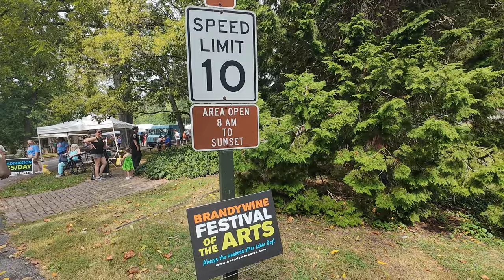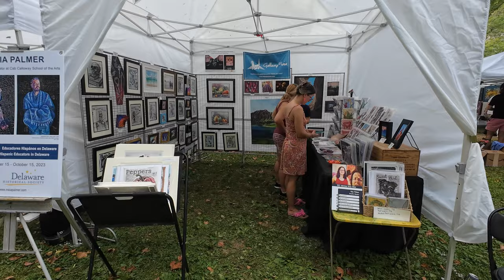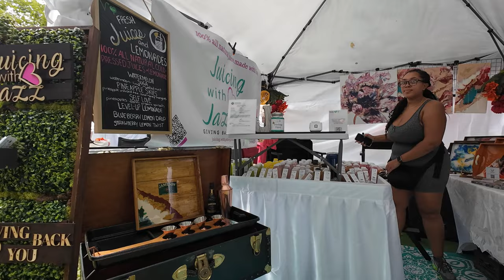Brandywine festival of the arts 2023 wilmington delaware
Discover the Magic of Brandywine Festival of the Arts 2023 in Wilmington, Delaware!

Welcome to the Brandywine Festival of the Arts 2023, where creativity and culture come to life in the heart of Wilmington, Delaware! Join us in this video as we take you on a virtual tour of one of the region's most anticipated art festivals.

🎨 Immerse yourself in the world of art as we showcase the incredible talents of local and national artists who have gathered at the Brandywine Festival of the Arts. From stunning paintings and sculptures to unique crafts and jewelry, there's something for every art lover to admire and purchase.

🌟 Explore the vibrant atmosphere, listen to live music, and savor delicious local cuisine from food trucks and vendors. Experience the sense of community as we meet with artists, attendees, and organizers who make this event truly special.

Discover:
🖼️ Amazing Artwork
🎵 Live Entertainment
🍔 Delicious Food
🛍️ Unique Shopping
🤩 Unforgettable Memories

Join us for an unforgettable weekend at the Brandywine Festival of the Arts 2023 in Wilmington, Delaware. Whether you're an art enthusiast, a foodie, or just looking for a great time, this event has something for everyone!

I appreciate all the support Thank you
Thank you for stopping by and being one of my new peeps.  see you soon
equipment links
MOSISO Camera Backpack
DJI Mini 3 Pro with remote
Insta360 X3 - Waterproof 360 Action Camera
Sony Alpha 7 IV Full-frame Mirrorless Camera,Body Only ,
Tamron 28-75mm F/2.8
Apple MacBook Pro 14” M1
Apple iPad mini 6
Apple iPhone 14 pro

00:00 Introduction
00:11 community yard sale
03:11 Brandywine Festival Of The Arts
03:52 what to know before you go
04:46 walking tour
14:20 food area
14:40 drone shots closing